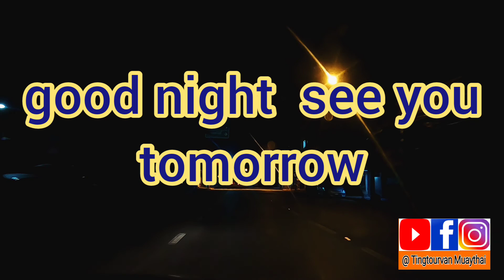Driving a taxi today, July 12, 2021, Lock Down, Bangkok, Thailand.